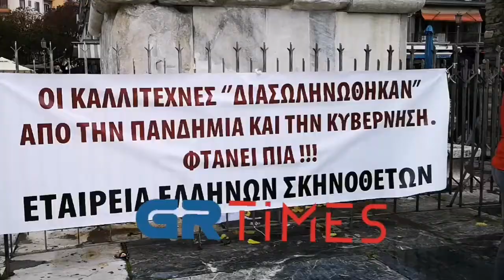Διαμαρτυρία καλλιτεχνών στο συλλαλητήριο στην Καμάρα